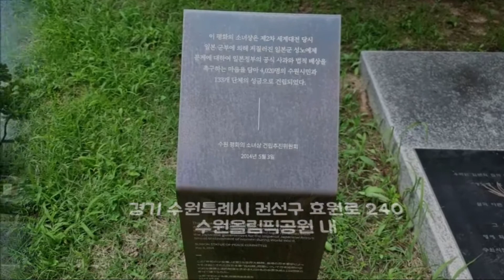[Memorial] "수원 평화의 소녀상(경기 수원특례시), 피우다 꽃 피우다 일제군화에 짓밟힌 딸과 누이"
From s-Korea